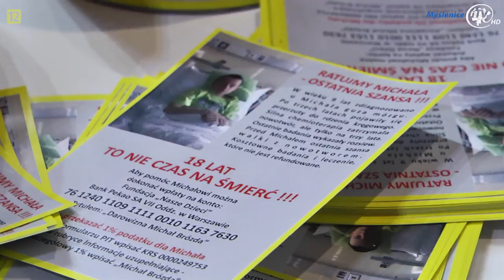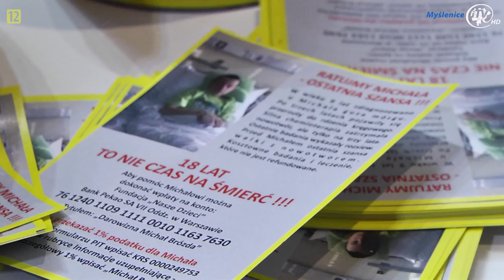Koncert charytatywny ku pamięci Zbigniewa Wodeckiego, cel pomoc Michałowi Bróździe.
MYŚLENICE: 26 listopada w Myślenickim Ośrodku Kultury i Sportu  odbył się sentymentalny, muzyczny koncert z akcentami radosnych wspomnień o Zbigniewie Wodeckim. Pomysłodawczynią tego wydarzenia była Karolina Kaczkowska, która oprócz miłości do muzyka i Jego twórczości, estymą obdarzyła Michała Brózdę, chorego na glejaka 18 latka . To był koncert charytatywny, a dochód z niego przeznaczony został na leczenie  młodego mieszkańca Myślenic. Publiczność nie kryła zachwytu, muzyczna uczta przypadła do gustu zarówno młodszym.